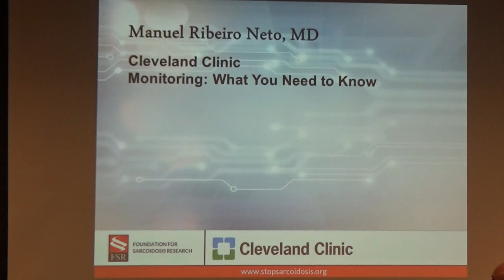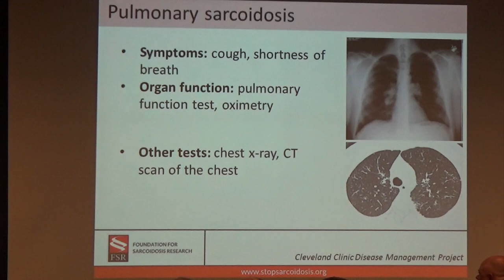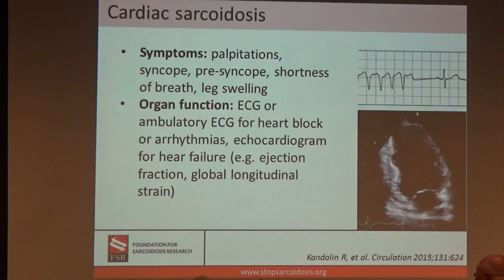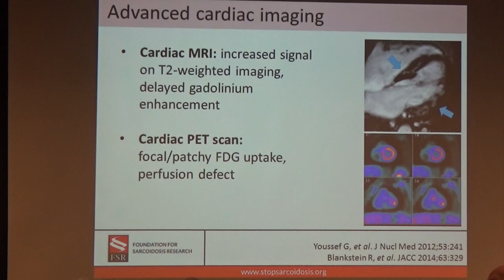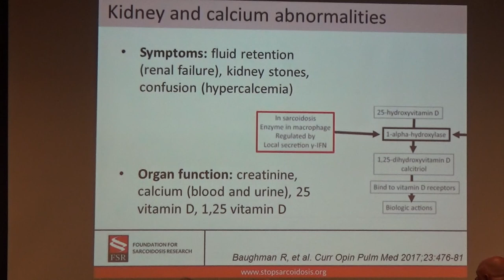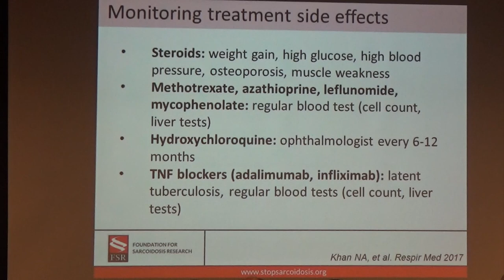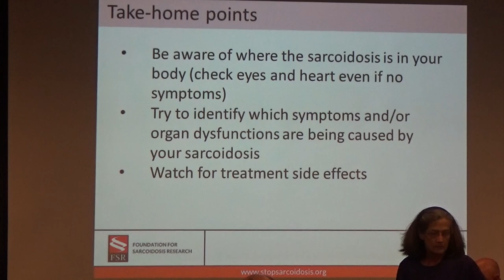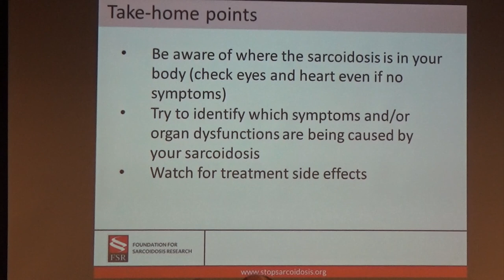Dr. Manuel Riberiro Neto - Monitoring: What You Need to Know